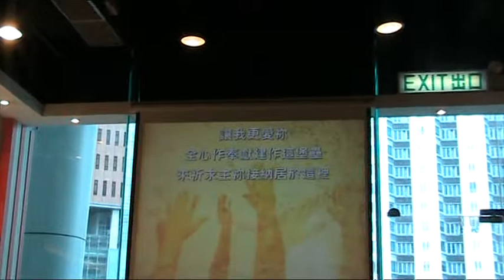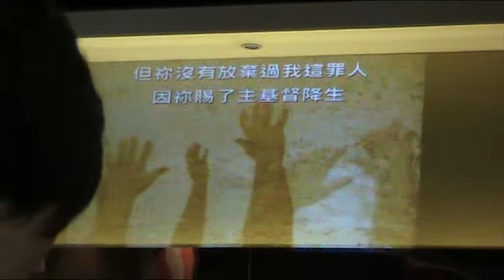2011年6月26日 05 AP洗禮日 哈利路亞 Joshua Chang & 洗禮見證分享 細Gary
哈利路亞 曲、詞：偉程

你 從漆黑中拯救我
不必驚惶 你牽著我手的說
不要躲進黑暗 只管相信
因你是我的光

我是個可惡罪人 怎可得你兒女的名份
但你沒有放棄過我這罪人
因你賜了主基督降生

讓我讚美你 讓我高聲歌唱
讓我敬拜你 因你是我的力量
讓我更愛你 全心作奉獻建作這堡壘
來祈求主你接納居於這裡